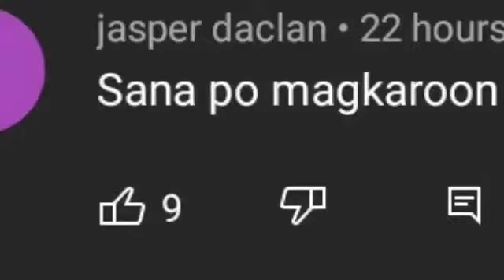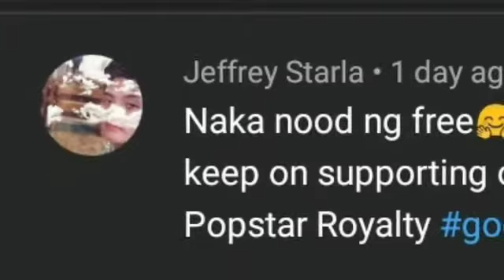TALA THE FILM CONCERT NI SARAH GERONIMO NAG MISTULANG ARANETA ANG EKSENA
Nag mistulang araneta ang eksena nang mga taga hanga ni Sarah Geronimo nang mapanood nila nang live.  Sobrang namiss nila nang sobra makita nang mga popsters ang kanilang iniidulo kaya ganun nalang sila magpakita nang suporta Kay Sarah.